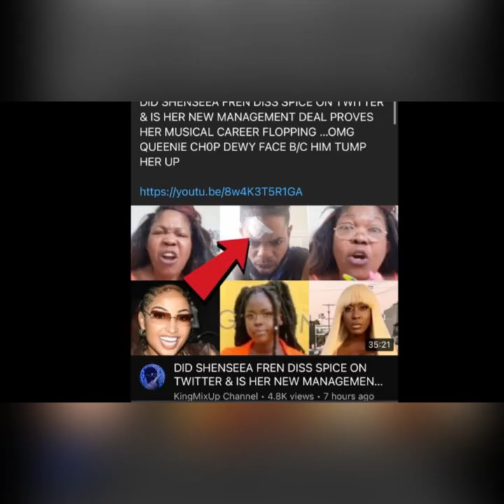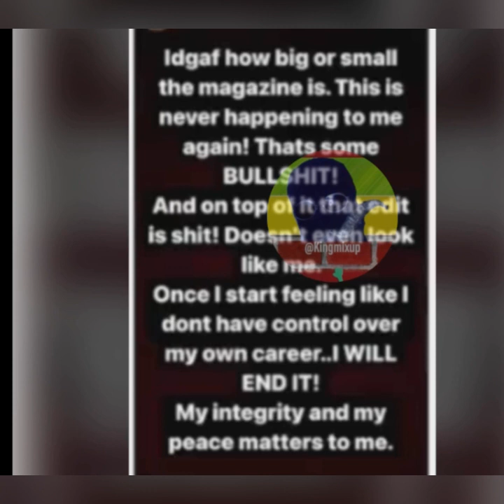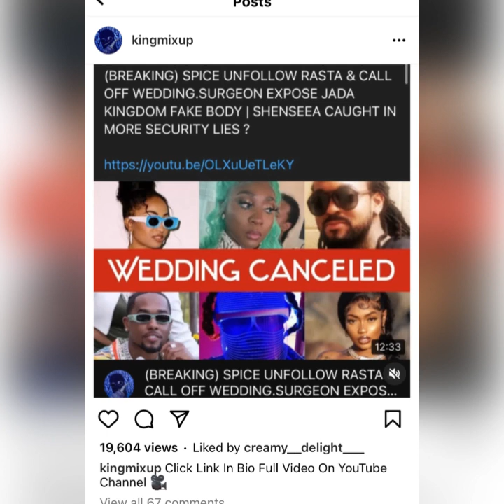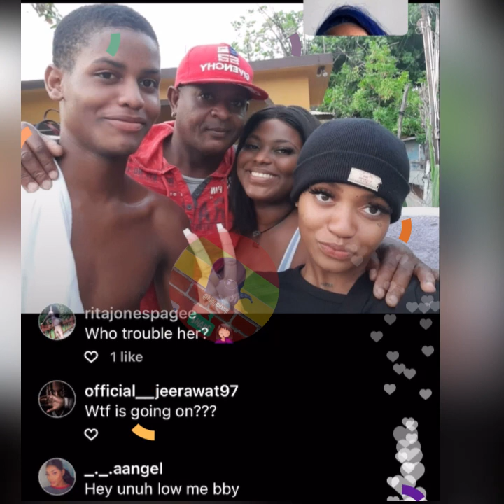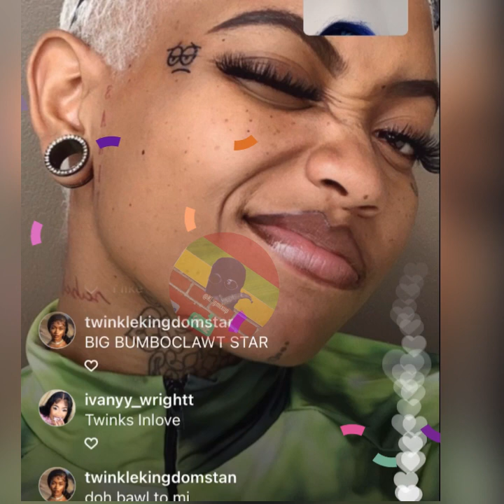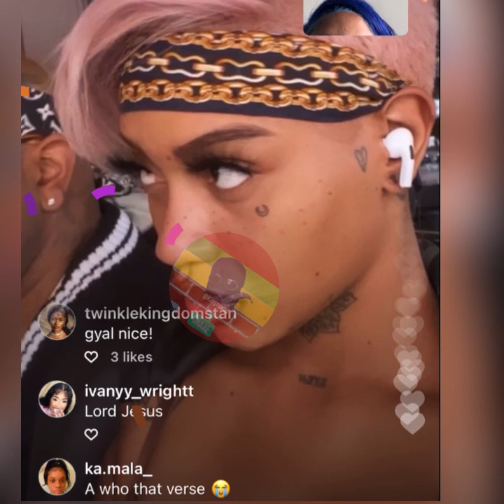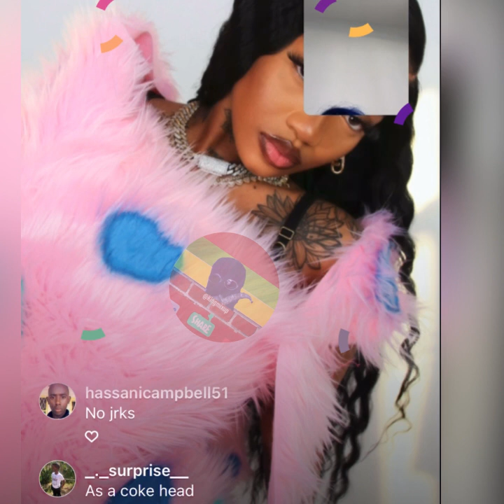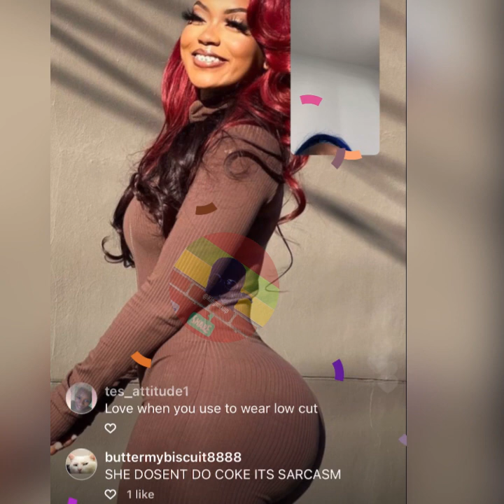SHENSEEA SAID HER NKED PICS LEAK | JADA KINGDOM TALK ABOUT C0KE BLEACHING & WEIGHT LOSS FAKE BODY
(BREAKING NEW) SHENSEEA FEELS VIOLATED SHE STR:P N@K3D & HER PHOTOS GOT LEAKED | JADA KINGDOM TALK ABOUT C0KE BLEACHING & WEIGHT LOSS FAKE BODY AFTER SURGEON EXPOSE HER